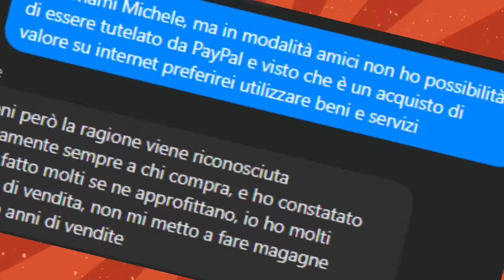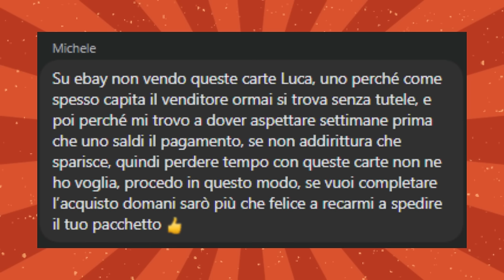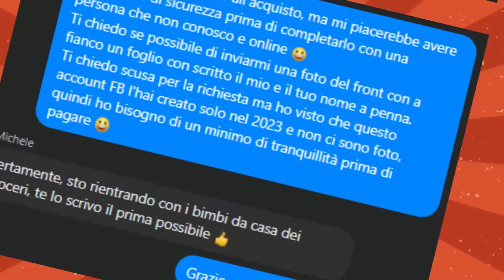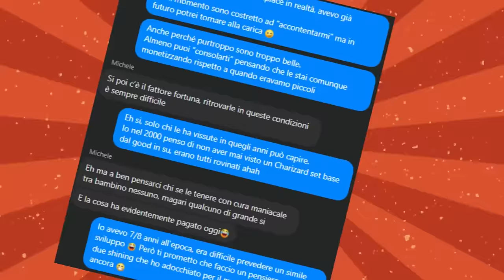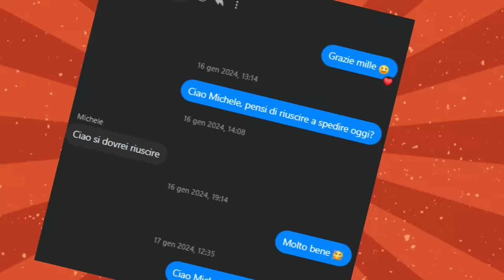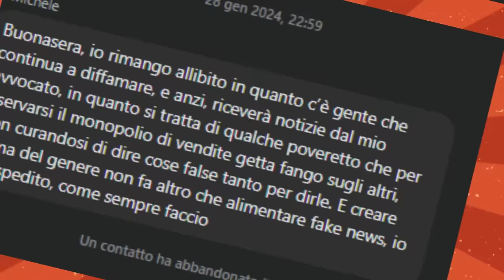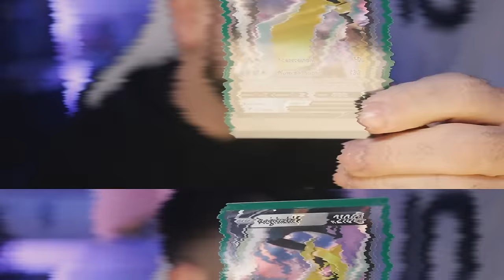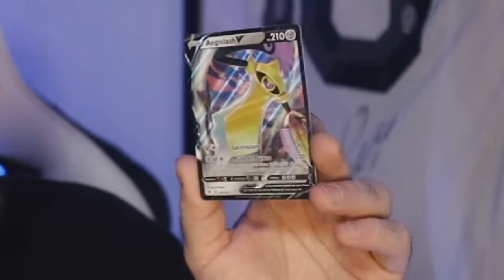Sono stato TRUFFATO su Facebook Marketplace (Acquisto Carte Pokémon)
Volevo acquistare uno Shining Charizard su internet e sono finito per sporgere due denunce alla polizia postale.
State sempre attenti quando acquistate su Facebook (o su internet in generale) e cercate di non pagare con Amici e Familiari su PayPal.
I nomi degli account Facebook da cui sono stato truffato sono i seguenti: Michele G. e Federica M. (ha anche un altro profilo chiamato Irene T.).

Ciao!